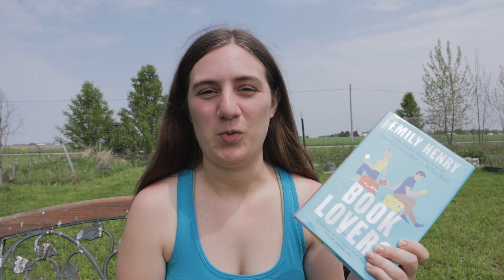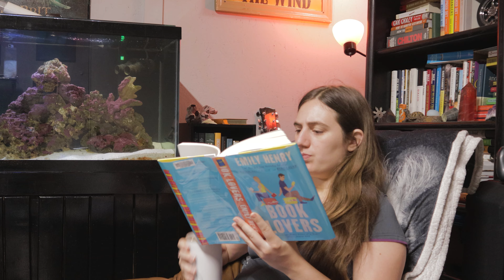A week of 🌤sunny🌤 weather and reading possibly my New Favorite Romance!? | READING VLOG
A sunny week of reading and tanning :)

If anyone wants to show me some support, I have a virtual tip jar , every little bit is greatly appreciated!

* I also may use some affiliate links in this description, these links do not impact the price but I do receive a small commission from the retailer if you use my link!*

Books in Video:
God & the Evolving Universe
Moving Pictures
The Claw of the Conciliator

Camera Gear:
Canon EOS M50
Movo VXR10 Microphone
K&F Concept Tripod
Insta360 GO